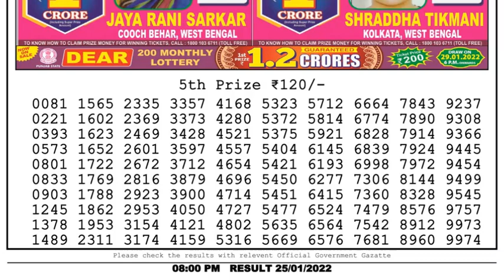Lottery Sambad Result 8pm 25.01.22 Nagaland State Lottery Result